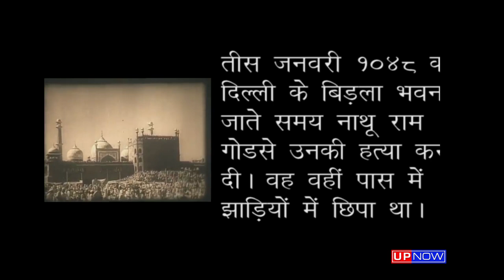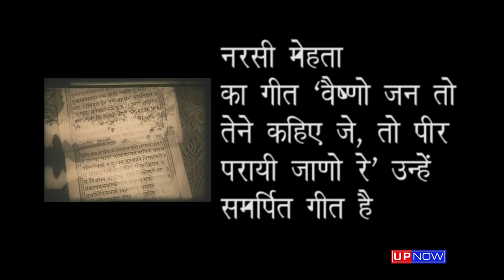2 oct gandhi jayanti in hindi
2 अक्टूबर को गांधी जयंती है। एक बार फिर हम राष्ट्रपिता मोहन दास कर्मचंद गांधी को याद करेंगे। उनके सिद्धांतों की बात करें तो वो आज भी सामयिक हैं। वास्तव में उनको सच्ची पुष्पांजलि वही होगी जबकि हम उनकी बताई गई बातों को अमल करें।

वीडियो क्रेडिट फिल्म डिवीजन, GOI एवं archive.org से साभार